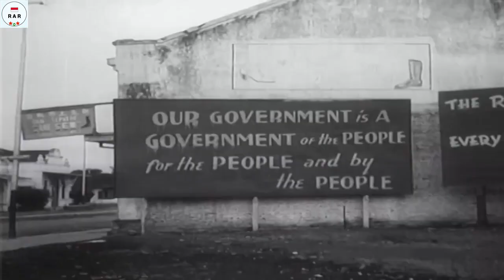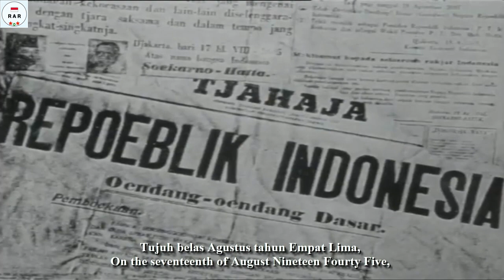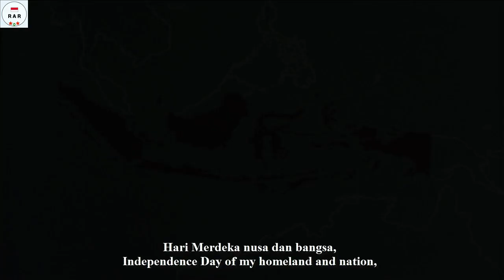Hari Merdeka - Indonesian Patriotic Song - With Lyrics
English :
The song "Hari Merdeka" or "17 Agustus Tahun 45" is a song about the people's struggle to reach before & after independence.

Indonesian :
Lagu "Hari Merdeka" Atau "17 Agustus Tahun 1945" adalah lagu tentang perjuangan rakyat mencapai sebelum & setelah merdeka.